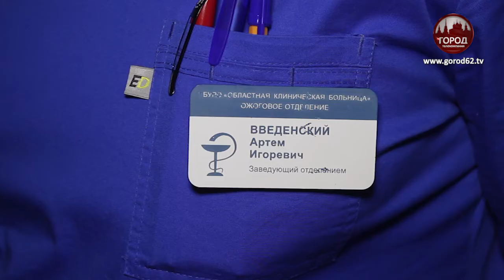Ни дня без пожара